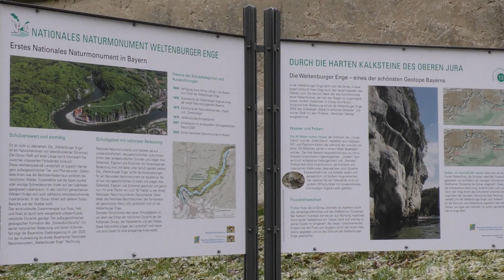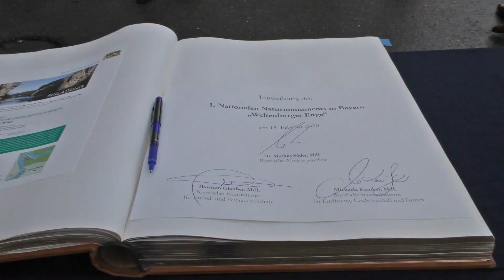Die Weltenburger Enge wird Bayerns erstes Nationales Naturmonument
Die Weltenburger Enge ist ein herausragender Ort für Natur und Kultur. Mit ihren sagenumwobenen Felsstrukturen prägt sie die Region in einzigartiger Weise. Und sie ist ein Hot Spot der Artenvielfalt. Diese Schönheit und Besonderheit hat König Ludwig bereits 1840 erkannt und die Gegend zum Naturschutzgebiet gemacht. Den Weg gehen wir jetzt gemeinsam mit der Region weiter zum Nationalen Naturmonument.